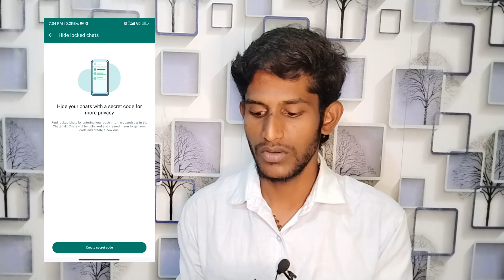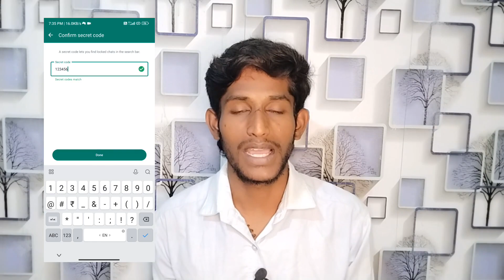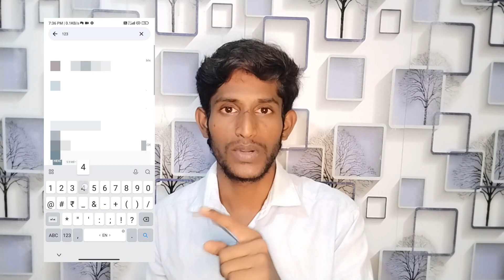How to Hide Whatsapp Locked Chats in Tamil | Seenu Tech tamil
In this Video about How to Hide Whatsapp Locked Chats.